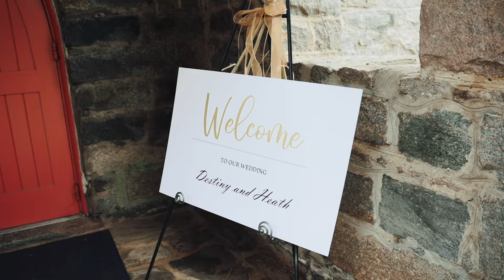Middle School Friends Make it Down the Aisle | St Augustine Wedding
Wedding of Heath Mallette and Destiny Austin-Taylor on October 10, 2020
Location: St Augustine's Chapel in Raleigh, North Carolina

Starring: Heath Mallette and Destiny Austin-Taylor
Directed by: Darryl Lewis
Cinematography: Optikool illusions Photography and Media, LLC